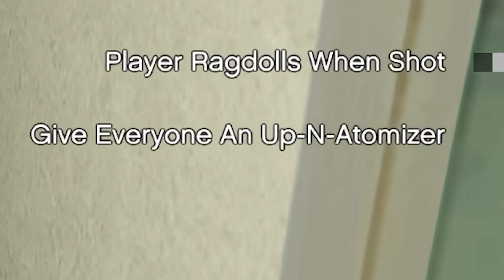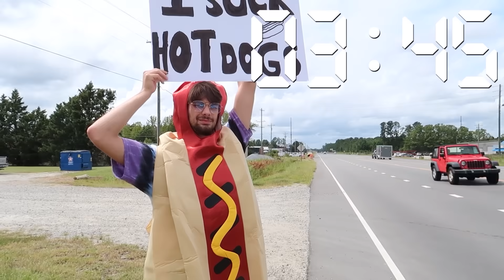I Installed The GTA V Chaos Mod!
This GTA mod makes the game way more fun and crazier. Of course we had to add a challenge to it.